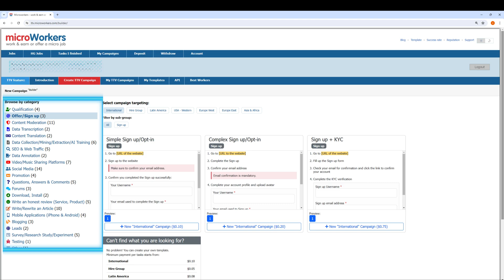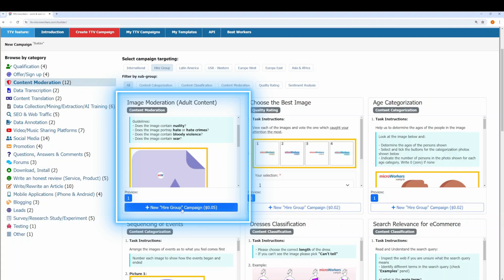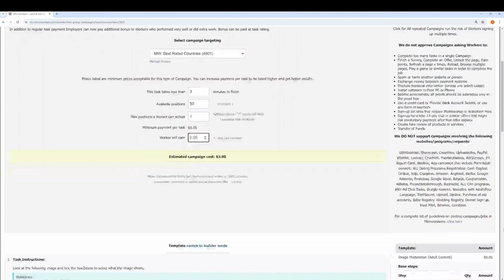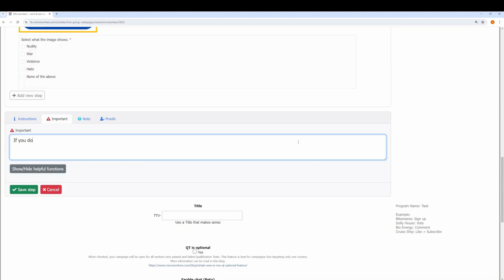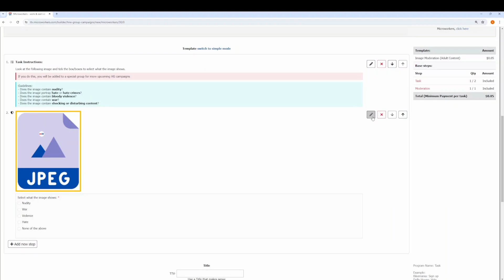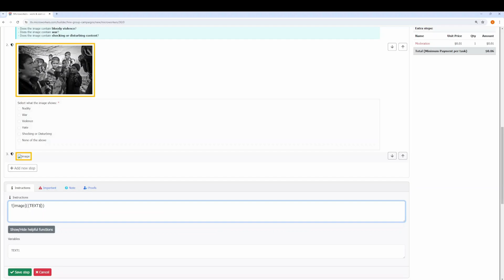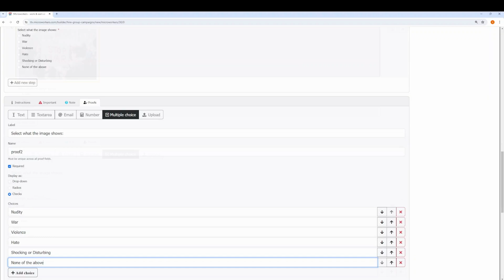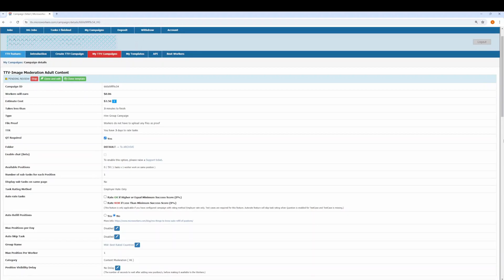Content Moderation: Image Moderation (Adult Content) Tutorial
*For improved video quality, choose 1080p or higher in the settings.

Welcome to our comprehensive tutorial on Microworkers' Smart Builder, focusing specifically on Image Moderation for Adult Content. Whether you're a seasoned Microworkers user or exploring the platform for the first time, this video is your guide to effectively navigate and utilize the Smart Builder tool.

In this tutorial, we walk you through the step-by-step process of setting up an  image moderation campaign. Discover how to create clear instructions, set appropriate guidelines, and utilize the advanced features of Smart Builder to ensure accurate and efficient moderation of adult content.

In this video, you will know how to:
👉 1:06 Starting with Content Moderation - Image Moderation Adult Content using Hiregroup

👉 3:32 Using Builder Mode

👉 7:38 Finish setting up campaign for submission

Ready to create your image moderation campaign with Microworkers' Smart Builder?